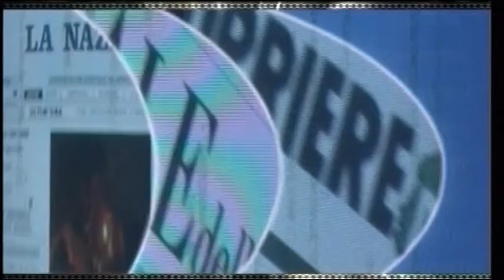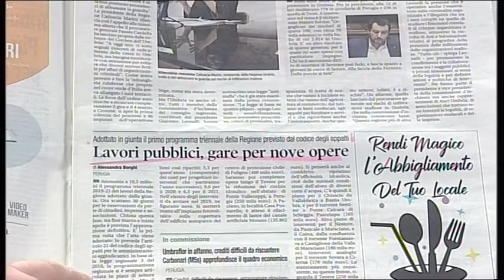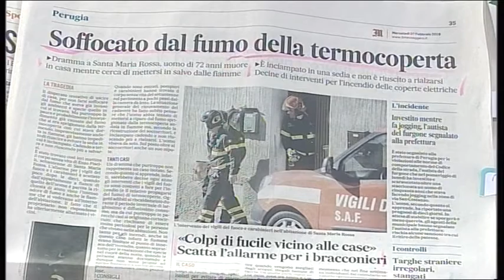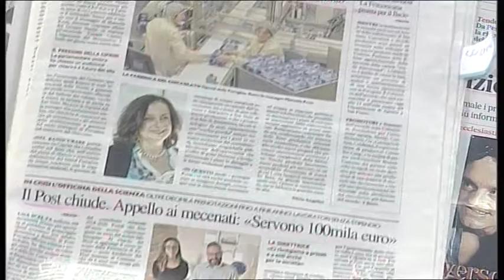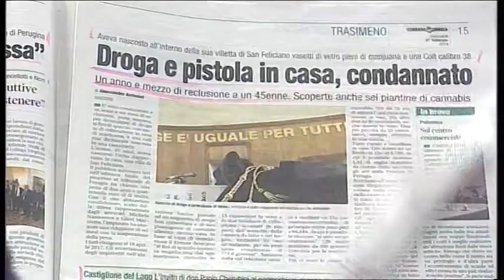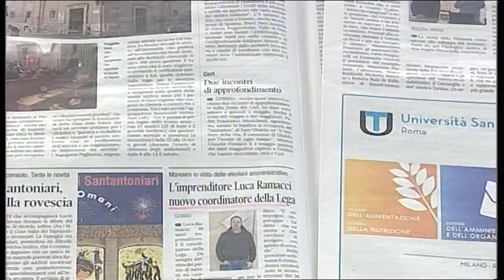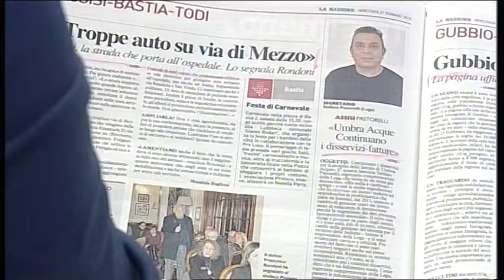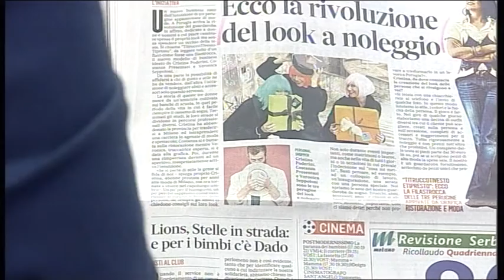rassegna 1 parte